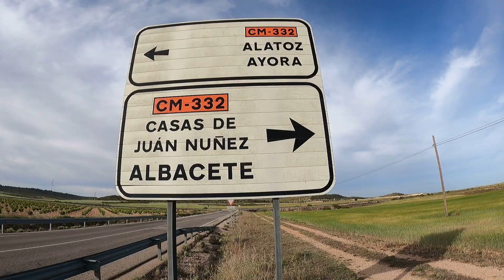PREVIA BTT CASAS DE JUAN NÚÑEZ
Previa que realizó el Club Btt Casas de Juan Núñez.
La carrera se realizará el 27 de Mayo.

Saludos

▶️ Vídeo Original:
 • MÚSICA PARA FILMA...
ELITE by Alex-Productions :
 • Epic Cinematic Tr...
Alex-Productions Support:
 • Epic Cinematic Tr...